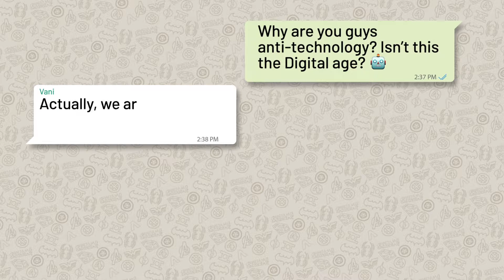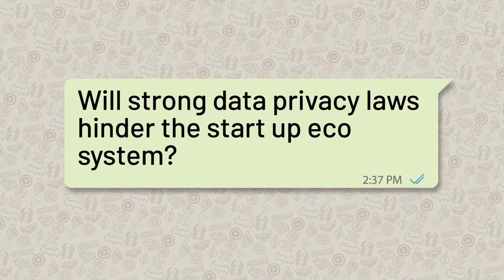Privacy is Pro-Innovation | SaveYourPrivacy.in | Episode 4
As we come closer to celebrating the first anniversary of the historic Right to Privacy judgement on the 24th of August PrivacyDay, the SaveOurPrivacy.in campaign is publishing a series of videos featuring lawyers and policy experts who have drafted the Indian Privacy Code, 2018. Support this campaign to protect yourself and loved ones from harmful use of their personal data.